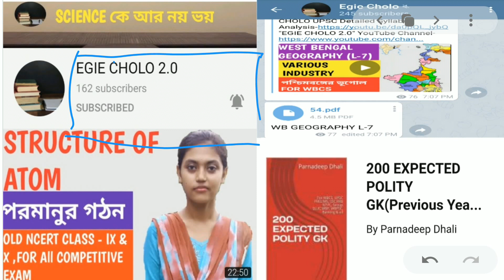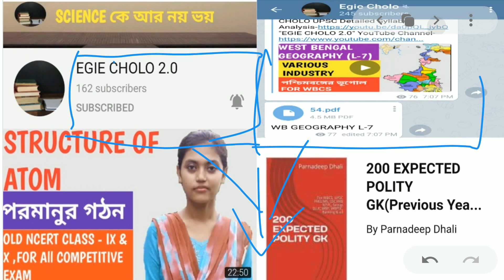Financial Institutions of India in Bengali|Indian Economy by Ramesh Singh in Bengali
India Economy From Ramesh Singh in Bengali|Important Terms Revision|Indian Economy for WBCS & UPSC

Role of RBI, Liquidity,NDTL,Bank Income in Bengali|Indian Economy From Ramesh Singh for WBCS & UPSC

Indian Geography Full Course for WBCS in Bengali|How to prepare Geography for WBCS|WBCS & UPSC Pre

ভারতের ভূ-প্রকৃতি|Coastal Plains in Bengali|Indian_Geography|Physiographic Division of India

Is coaching necessary for WBCS /UPSC in Bengali|Problem of Coaching|Facility of Coaching

How to prepare for WBCS|WBCS Beginners Strategy|WBCS Complete Booklist for Bengali medium